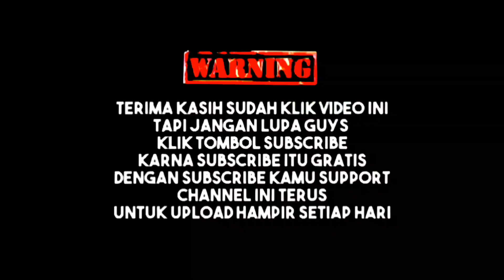PERBEDAAN ILMU TENAGA DALAM DAN ILMU KEBATINAN SIMAK BAIK-BAIK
video ini mengupas PERBEDAAN ILMU TENAGA DALAM DAN ILMU KEBATINAN

simak baik baik penjelasan singkat terkait tenaga dalam dan kebatinan,

semoga penjelasan tentang perbedaan keilmuan ini bermanfaat,

jangan skip video ini agar tidak gagal paham,